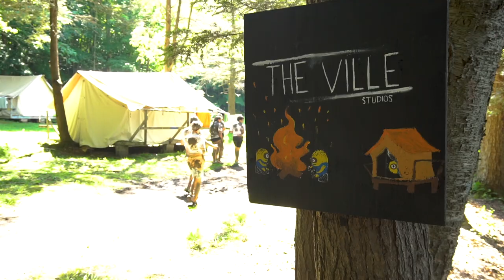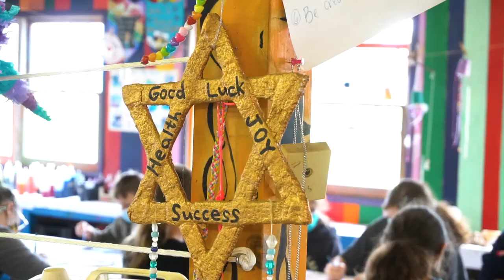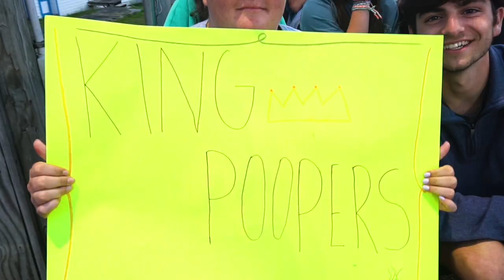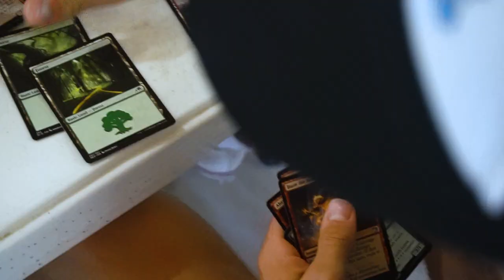Perlman Camp 2022 - Full Session 1